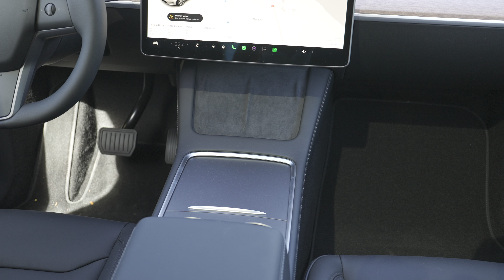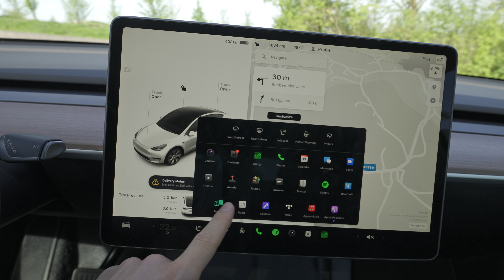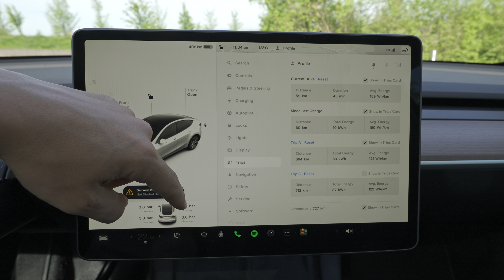NEW Tesla Model Y Long Range RWD 2024